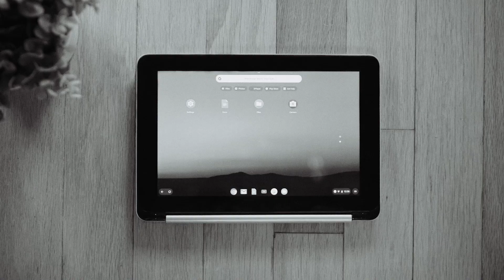Corel Draw 2019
Одно из лучших решений для графического дизайна, создания маетов, иллюстраций и креативных проектов.